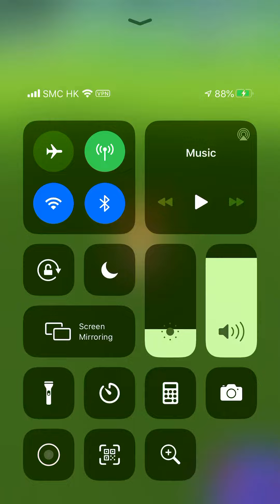20201025 - Pokemon Go - Victini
Victini